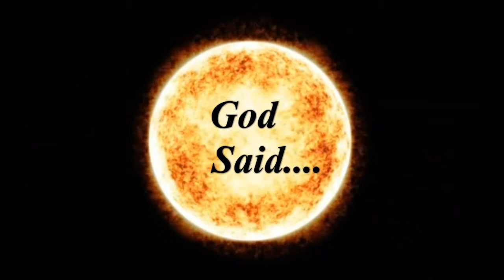LASCO C2 Oct 3, 4, 5, 6th